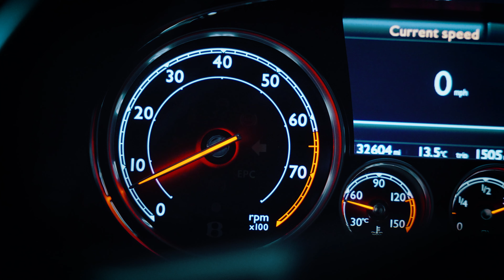Ceramic Coating This Bentley Continental GT | Editors Cut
We carried out a full decontamination process on this Bentley in preparation for a multi-stage machine polishing and paint correction treatment followed by a Ceramic Coating application. We also carried out a S.M.A.R.T. Repair treatment on both the wing mirrors along with treating the interior.

Providing Studio based bespoke Detailing treatments to preserve, protect and restore vehicles bringing them back to a high quality appearance. All treatments are tailored to the needs of each client and their vehicles for a high end finish whether it be preservation, protection or restoration work.

E.C. Car Detailing
Follow: @eccardetailinguk